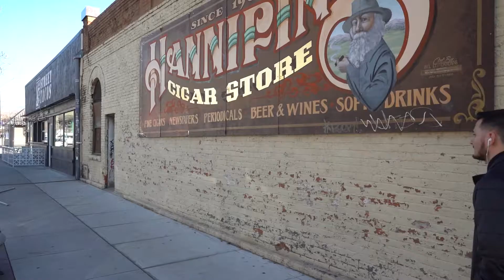Tuned In Episode 7 - Why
Today I discuss a song that makes me happy! What song makes you happy?